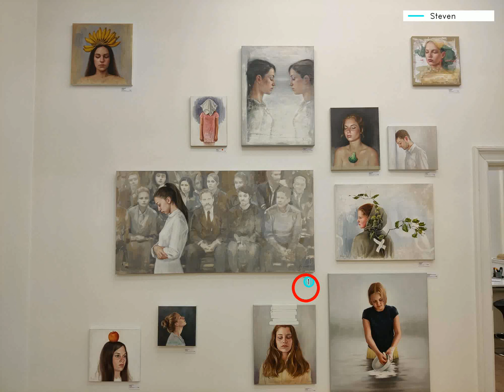Generate scanpaths with Reference Image Mapper and Pupil Invisible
Discover how to generate gaze and fixation scanpaths with Pupil Cloud's Reference Image Mapper enrichment.

We have created a ready-to-use script that generates static and dynamic scanpaths, providing deeper insights into patterns of visual behavior. Follow along with the accompanying tutorial to implement your own scanpath visualisations.